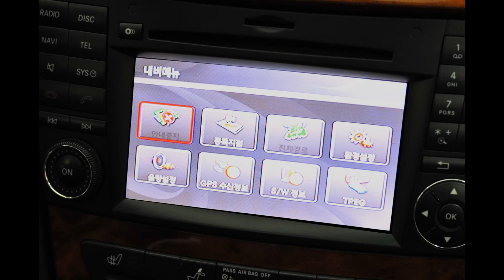Benz W211 i-Phone5 Hi-Resolution RGB Mirroring by indiwork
Benz W211 i-Phone5  Hi-Resolution RGB Mirroring  아이폰5 단방향 고화질 미러링
HDMI - RGB  고화질출력
애플의 특별한 IOS 를 내차안으로!!!